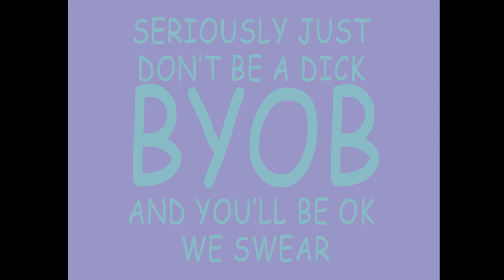BYOB Training Film 1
Welcome to BYOB, the last nice place on the internet! Remember these simple suggestions and you'll do swell!

Footage from A Mom For Christmas, music from the Capitol Production Music Series